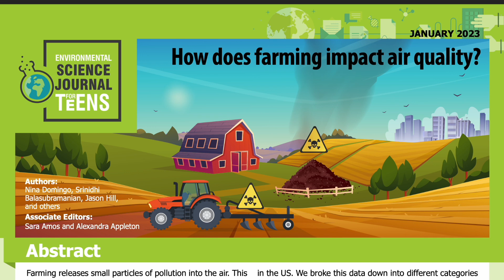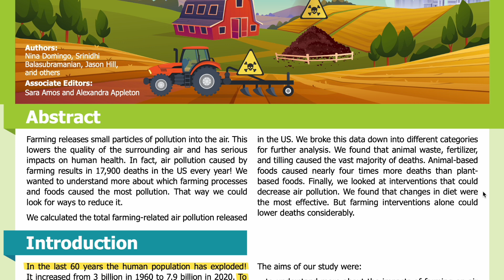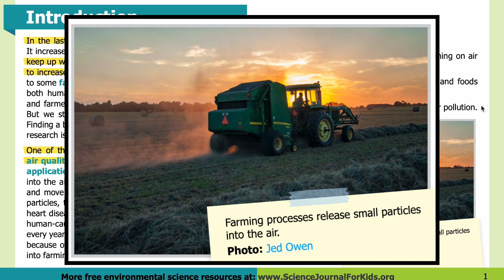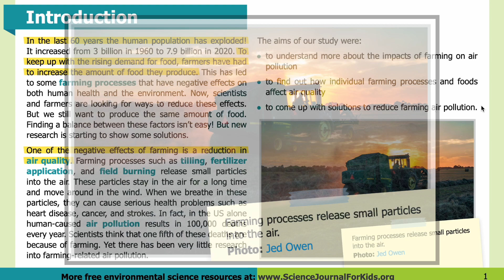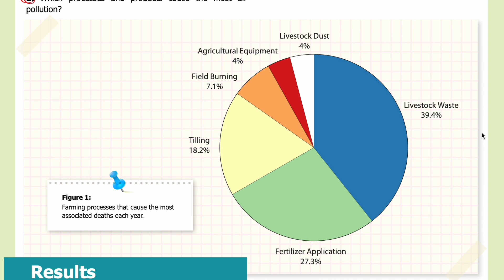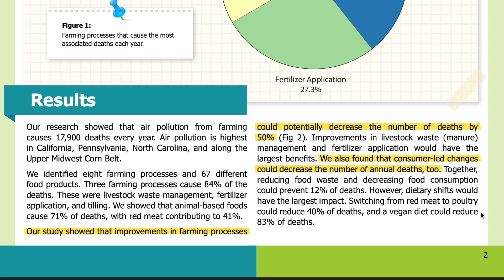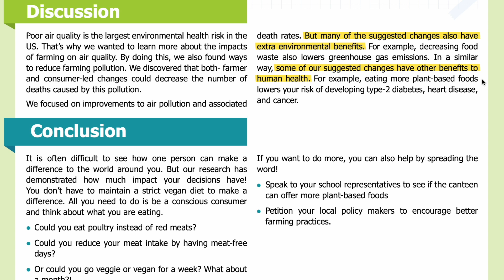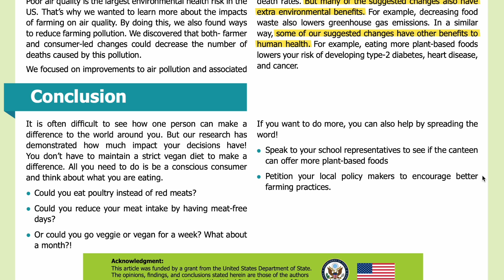E71: How does farming impact air quality? [SJK Audio Edition]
Summary:
Researchers wanted to understand the link between farming our food and air pollution.

Abstract
Farming releases small particles of pollution into the air. This lowers the quality of the surrounding air and has serious impacts on human health. In fact, air pollution caused by farming results in 17,900 deaths in the US every year! We wanted to understand more about which farming processes and foods caused the most pollution. That way we could look for ways to reduce it.

We calculated the total farming-related air pollution released in the US. We broke this data down into different categories for further analysis. We found that animal waste, fertilizer, and tilling caused the vast majority of deaths. Animal-based foods caused nearly four times more deaths than plant-based foods. Finally, we looked at interventions that could decrease air pollution. We found that changes in diet were the most effective. But farming interventions alone could lower deaths considerably.